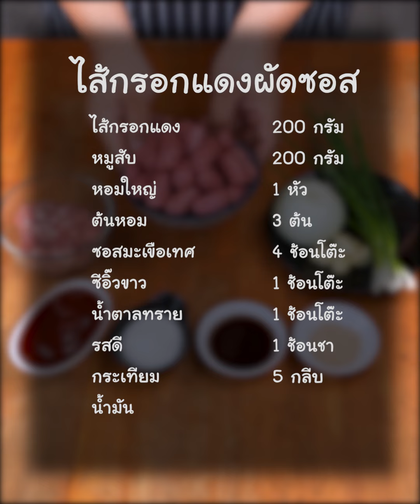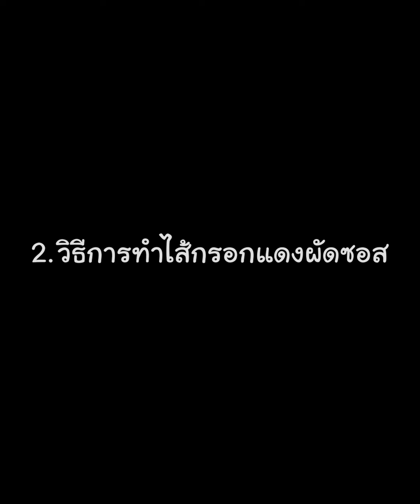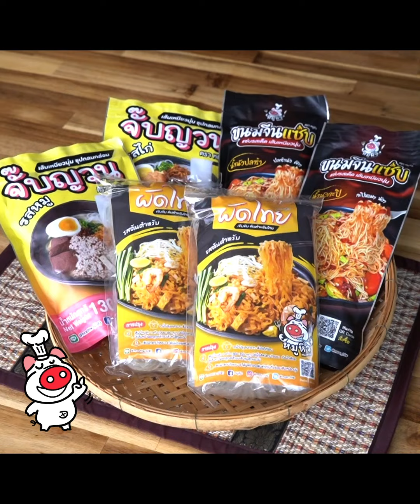[แจกสูตร] ไส้กรอกแดงผัดซอส - สูตรลับของเจ๊หมู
ไส้กรอกแดงผัดซอสใส่หมูสับ ซอสเข้มข้นถูกใจ!
แจกสูตร ไส้กรอกแดงผัดซอส เมนูขวัญใจเด็ก ๆ
หมูสับผัดนุ่ม ๆ ซอสเข้มข้น สูตรทำง่ายแต่อร่อยเวอร์

- ไส้กรอกแดง 200 กรัม
- รสดี 1 ช้อนชา